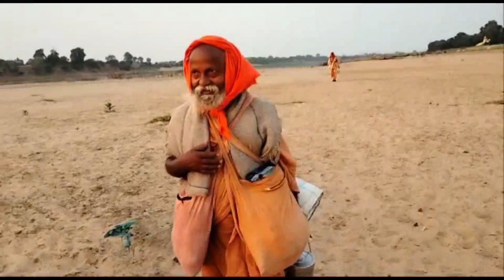Episode - 24 |Narmada parikrama | Paramhansa Gyanananda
Episode 23, Narmada Parikrama by Paramhansa Gyanananda
Narmada Parikrama -2021 by Paramhansa Gyanananda
This video is all about some experience of narmada parikrama
this time guru Paramhansa Gyanananda doing narmada parikrama and through this channel shares his experience of narmada parikrama